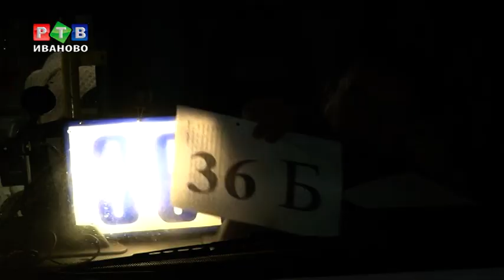Транспортная проблема Беляниц решается